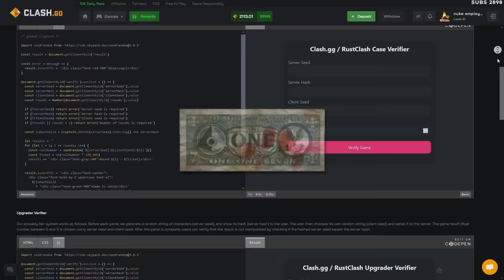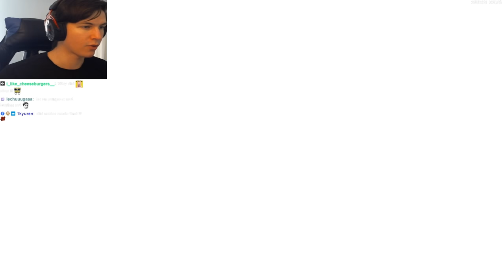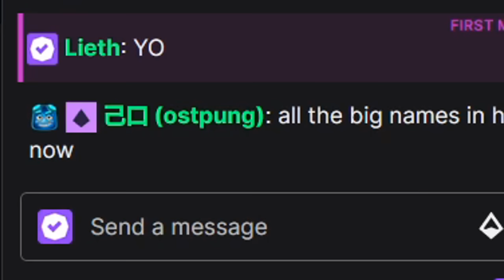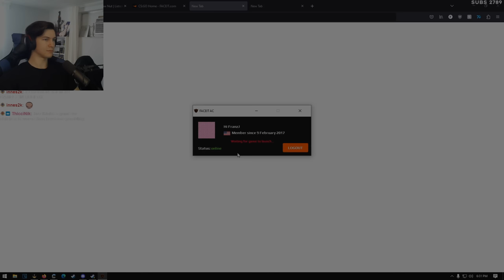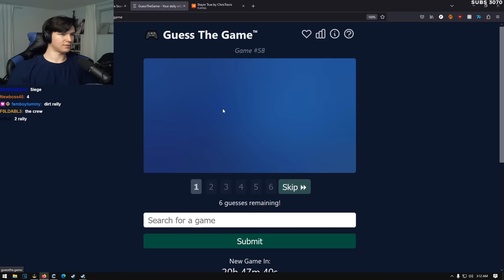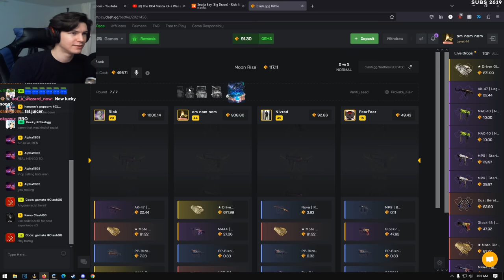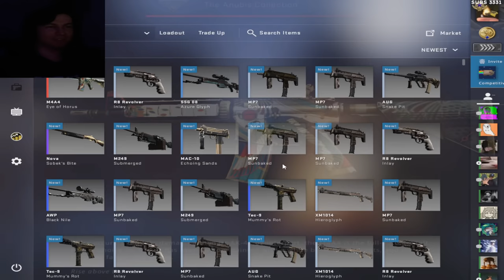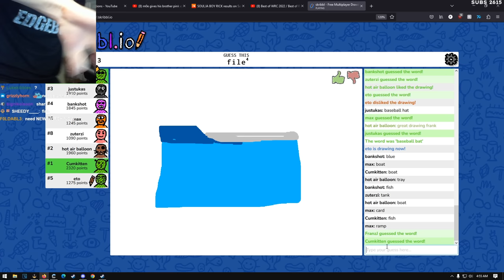prob𝐋𝐄𝐌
THANKS CLASH FOR THE BIG WINS, FIRST 1000 TO USE CODE FRANZJ GET A FREE DOLLA GO HOLLA